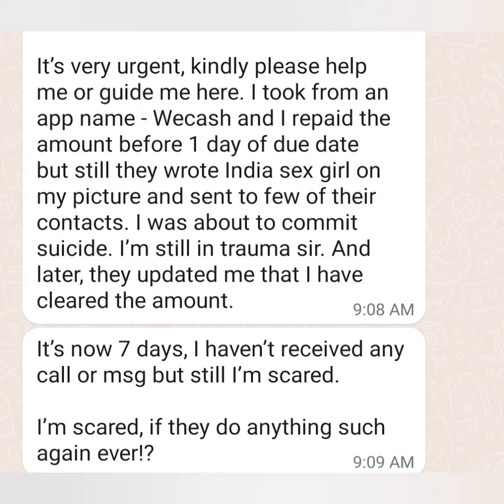What will happen if Online Loan not paid?Loan App Harassment Blackmailing,Hero Rupee,Swift Second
Name of app
1 Cash advance app
2 Cash fish app
3 Cash light app
4 Cash ray app
5 Cash room app
6 Cash tree app
7 CB loan app
8 Store Loan
Cash Park
20 Live Cash
21 Sun cash
22 Income loan
23 Unit Cash
24 Bright Cash
25 Magic money
26 Sunny loan
27 Royal cash
28 Sharp corn
29 Marvel cash
Mobikquick
31 Cash fish
32 Voice loan
33 Rupeek buzz
34 Rupeek fenta
35 Money pocket
36 M pocket
37 Express loan
Express loan
38 Hu cash
39 Loan dream
40 Apple cash
41 Cash colla
42 Fash rupee
43 Rupee salam
44 HD credit app
45 HDB loan app
Kredit mango app
48 Kredit marvel app
50 Fast rupee
51 Money muthual
52 Cash cow
53 One loan easy loan
54 Quality cash

loan company se contact list Kaise remove Karte,harassment call solution,loan repayment karne se kya hota hai,loan repayment solution,,Instant loan,personal loan,business loan,without document loan,intrest free loan,rbi new guideline,rib,Rbi,RBI latest guideline update,loan company se apne data ko kaise remove Karte Hain

Financial help,financial help,loan application repayment ke liye paresan kar rahi hai kya kare,loan application call harassment solution,loan company ke pass se apna personal data kaise hataye,remove my contact list loan application,loan app se contact list ko kaise remove kare,financial help india,financial help youtube channel,operationhaftavasool,operation hafta vasool,operation hafta vasool zee business,fake call permanent blocked kare

Loan app calling contactss
How do I stop an app from accessing my contacts
Apps that access your contacts
How to stop Android apps from accessing personal information
Why do apps need access to my contacts
How do I stop an app from accessing my information

How do I stop an app from accessing my contacts Android
How do I stop an app from accessing my contacts iPhone
How to block loan apps from accessing my contacts Kenya
Does uninstalling an app remove permissions
Can an app access my contacts if uninstalled
How to protect my contact list
Banned loan apps list 2022

How to complaint against loan apps
Loan app calling contacts
Instant loan app News latest
Online loan app complaint number
RBI banned loan apps list
Loan app harassment complaint number
Kissht harassment
iCredit loan app

Which instant loan apps are banned?
How do I escape the instant loan app?
Are loan apps banned in India?

How do I stop online loan apps accessing my contacts?

How to complaint against online loan app
Online loan app complaints India
Kissht harassment
Cyber loan Crime in India
RBI complaint online
7 din wale fargi loan ka complain